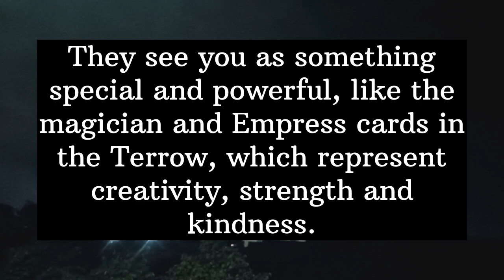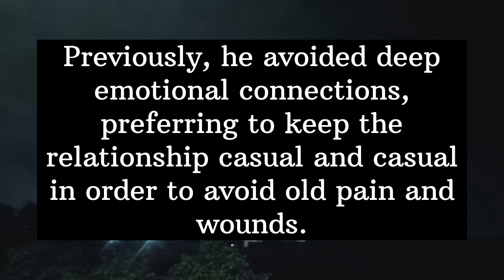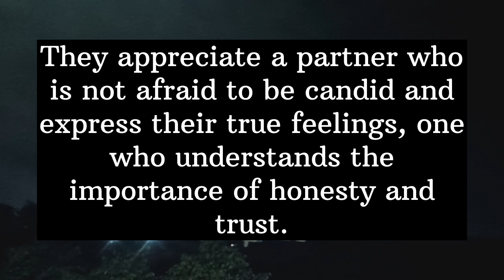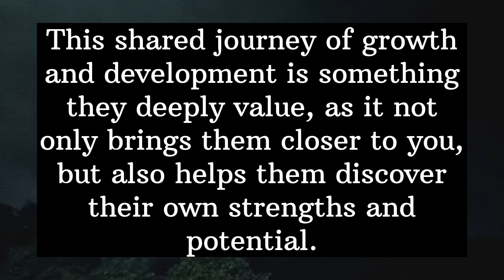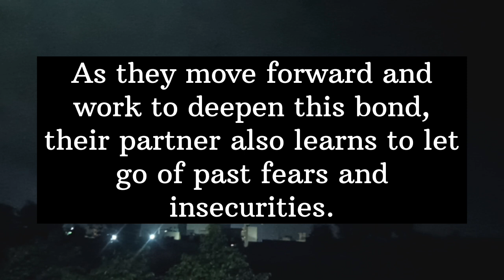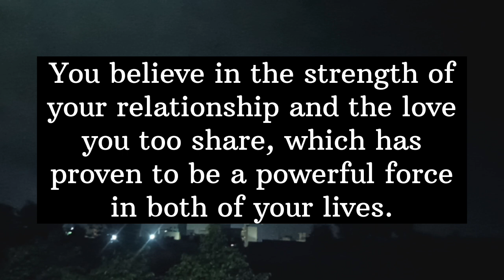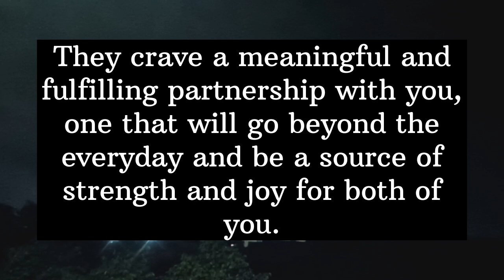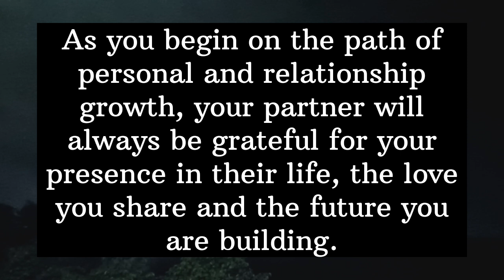💞It's about you. You have very pure heart but... || God message today || God says